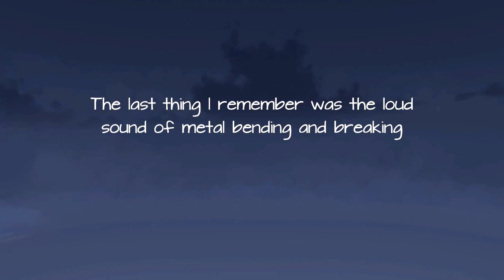Carly and the Reaperman - Escape from the Underworld - Der Terrortannenbaum [E04]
Carly and the Reaperman - Escape from the Underworld - Der Terrortannenbaum - mit GamingLadyNici [E04]

Amazon Shopseite:

▌Social Media ▌

▌Mein System ▌

Oculus Rift + Touch Bundle :

Inateck KTU3FR-4P USB 3.0 expresskarte 4 port Anschlüsse :

Mikrofon Audio-Technica AT-2035 :

Audio Interface Behringer UMC202HD U-Phoria 2x2 192kHz :

Grafikkarte Zotac 1080 TI  AMP Extreme Core Edition  :

Prozessor I7-4790K :

Prozessor Kühler be quiet! Dark Rock Pro 3 CPU-Kühler :

Soundkarte Asus Essence STX II :

Tastatur Corsair K95 RGB Platinum :

Webcam Logitech C920 HD Pro:

Kopfhörer beyerdynamic DT 880 Edition 600 Ohm: